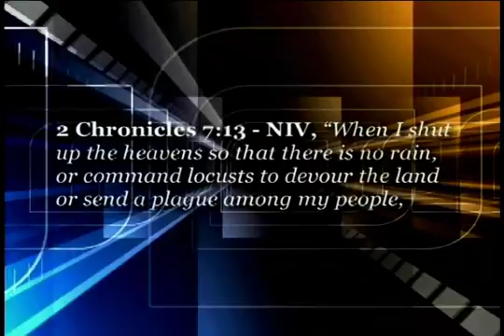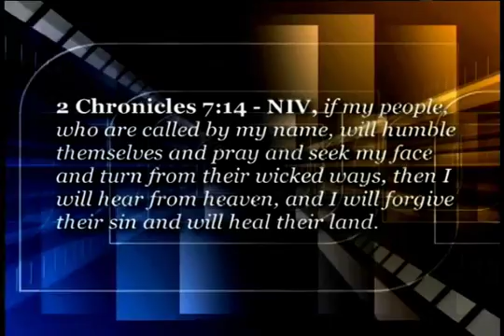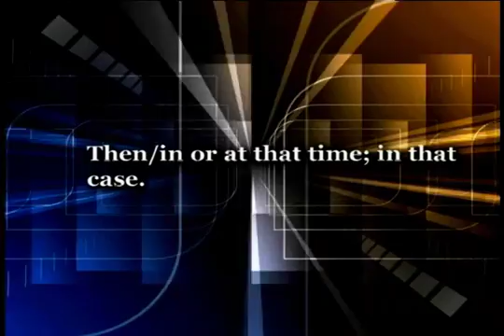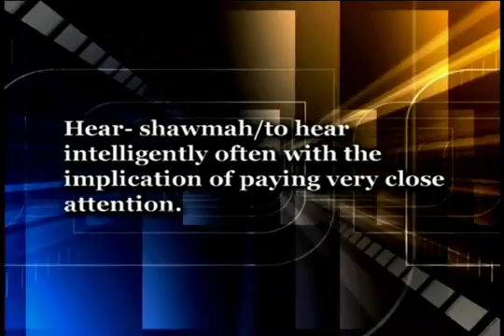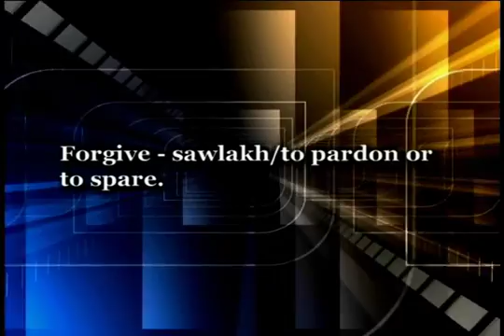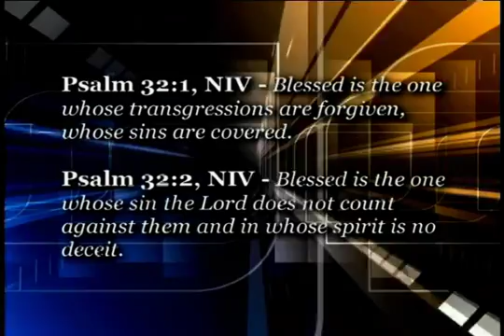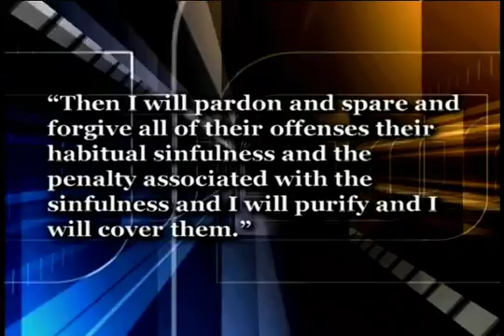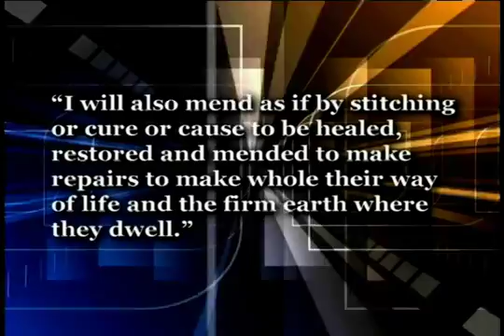The Cure for a Sick Land Finale' YouTube 480p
In the final installment of his series "The Cure for a Sick Land", Pastor January answers the question "What Then?".